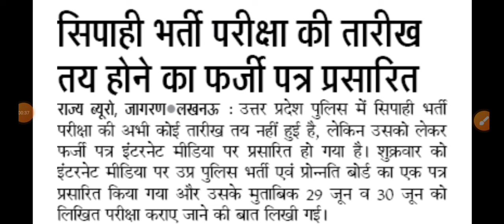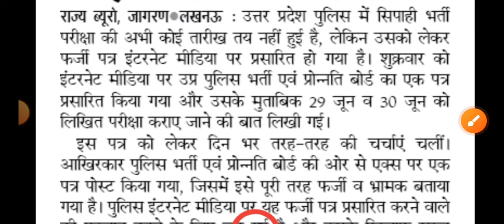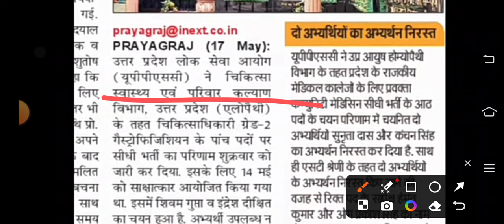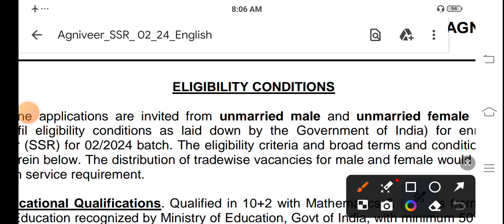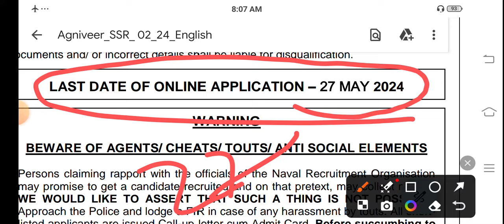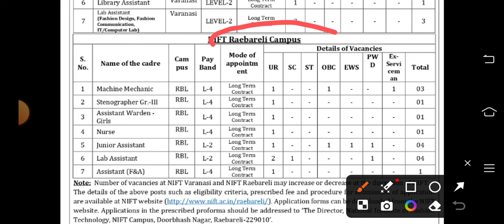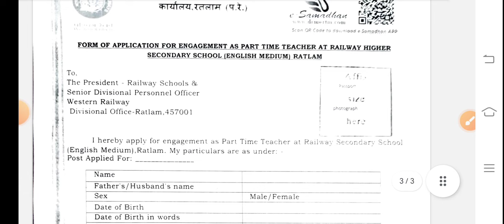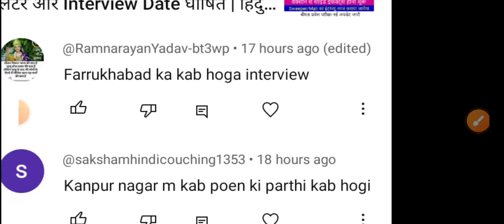Unmarried वालों के लिए बंपर भर्ती का नोटिफिकेशन जारी | बनारस और रायबेरली में Lab Attend भर्ती शुरू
exam pattern
group d vacancy
Ahc ro syllabus
Teacher vacancy
कैरियर प्लस
Morning News
Unmarried वालों के लिए बंपर भर्ती का नोटिफिकेशन जारी
बनारस और रायबेरली में Lab Attend भर्ती शुरू